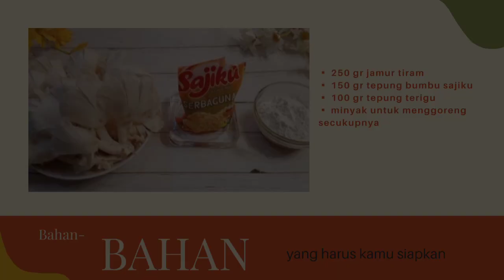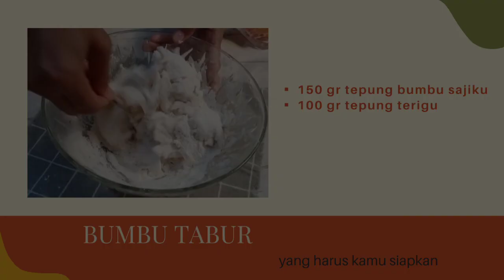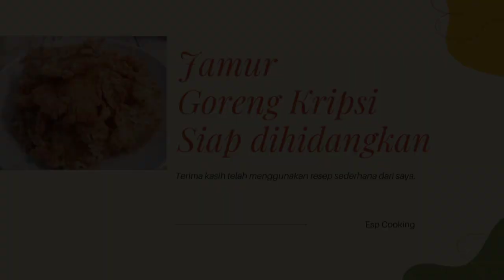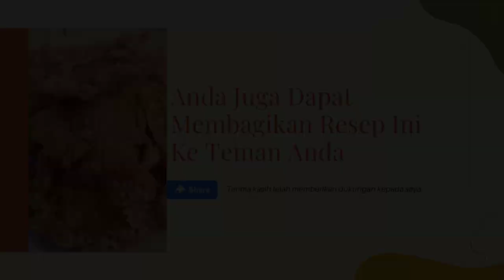Cara Membuat JAMUR GORENG KRIPSI Mudah dan Enak ! Bisa Jadi IDE JUALAN VIRAL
Bahan-bahan :
▪️ 250 gr jamur tiram
▪️ 150 gr tepung bumbu sajiku
▪️ 100 gr tepung terigu
▪️ minyak untuk menggoreng secukupnya

Terima kasih banyak atas apresiasi teman-teman atas kerja keras yang telah kami curahkan untuk membuat tutorial memasak !